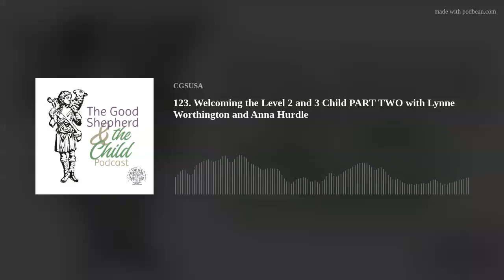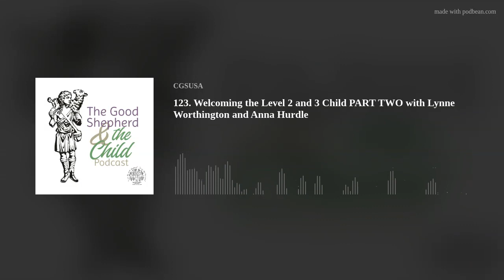123. Welcoming the Level 2 and 3 Child PART TWO with Lynne Worthington and Anna Hurdle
" But in your hearts honor Christ the Lord as holy, always being prepared to make a defense to anyone who asks you for a reason for the hope that is in you; yet do it with gentleness and respect " 1 Peter 3:15

Submit a Podcast Listener Question HERE!

Anna Hurdle and Lynne Worthington come back on the podcast to continue helping us prepare to welcome the level two and three child to the beginning of the atrium year.  They discuss those first few atrium sessions. Last year, we started the atrium year with an episode on Welcoming the Child based on the chapter in Gianna’s book Nurturing the Whole Child.  That was episode 98 if you want to go back and listen to it to prepare for your level one children this year.
Anna Hurdle is a catechist and formation leader at levels I, II and III. She is a retired elementary Montessori guide and coordinator of CGS at her parish in Charlotte, NC. Anna serves the National Association through the Episcopal Committee and the Formation Advisory Council.
Lynne Worthington worked for 30 years as a catechist for children and adults at Immaculate Conception Catholic Church in Durham, NC. She also served as the coordinator for CGS in Immaculata School and for the parish. Since 1991 she has taken part in National Formation courses for the Catechesis of the Good Shepherd, earning certificates as a catechist for all three levels, ages 3-12 years old. She has participated in numerous formation leadership workshops and is recognized as a formation leader by the National Association of The Catechesis of the Good Shepherd. She holds an MA degree in Pastoral Studies from Aquinas Institute of Theology in St. Louis, MO.
Lynne now lives in Ball Ground, GA and volunteers in Atria in the Archdiocese of Atlanta. She and her husband, Bill, have three grown children and two grandchildren.

Other Podcast Episodes You Might Be Interested In:
Episode 17- Practical Suggestions with Lynne Worthington
Episode 41 – The Elementary Aged Child with Anna Hurdle
Episode 49 – Four Planes of Development
Episode 70 – Art of Observation with Lynne Worthington
Episode 95- Characteristic #21 and 25 with Lynne Worthington and Marty O’Bryan
Episode 98 – Welcoming the Child
Episode 115 – CGS in the Episcopal Church with Anna Hurdle and Donna Turner

AUDIOBOOK:

Audiobook – Now Available on Audible
CGSUSA is excited to offer you the audio version of The Religious Potential of the Child – 3rd Edition by Sofia Cavalletti, read by Rebekah Rojcewicz!
The Religious Potential of the Child is not a “how-to” book, complete with lesson plans and material ideas. Instead it offers a glimpse into the religious life of the atrium, a specially prepared place for children to live out their silent request: “Help me come closer to God by myself.” Here we can see the child’s spiritual capabilities and perhaps even find in our own souls the child long burdened with religious information. This book serves as a companion to the second volume, The Religious Potential of the Child 6 to 12 Years Old. The desire to have this essential text available in audio has been a long-held goal for many. The work of many hands has combined to bring this release to life as an audiobook.

Facebook at “The United States Association of the Catechesis of the Good Shepherd”
Pinterest- Natl Assoc of Catechesis of the Good Shepherd USA